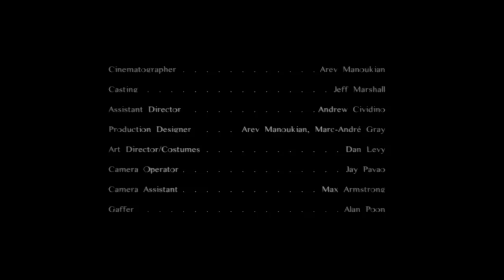Caribou - Jamelia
Footage courtesy of Arev Manoukian Spy Films.